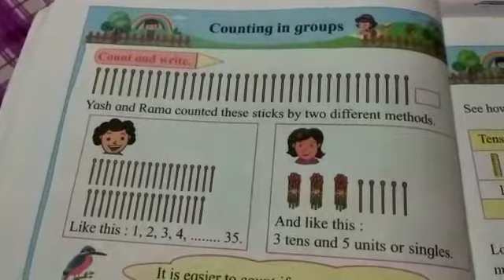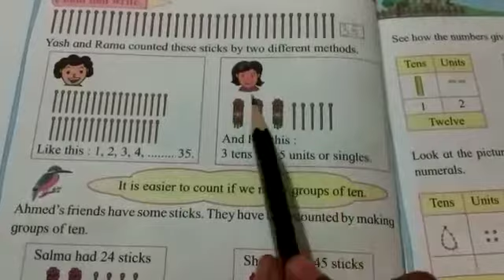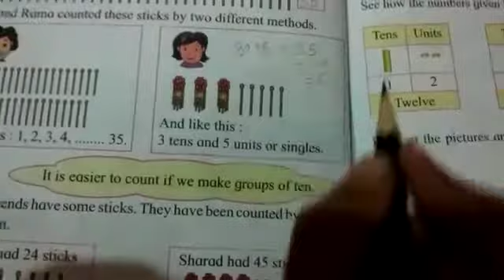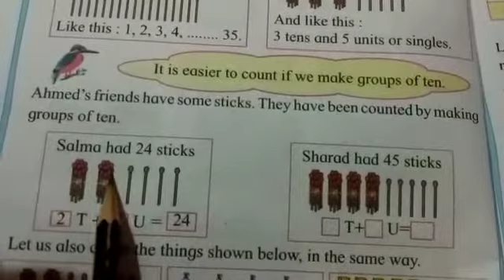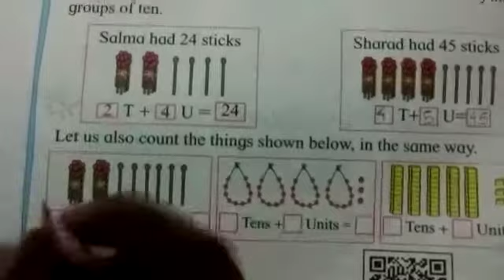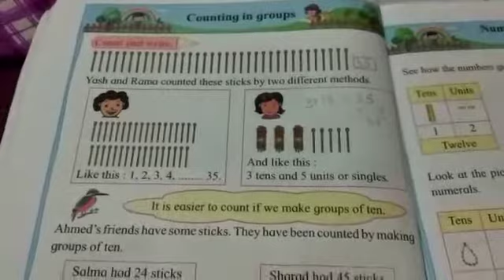Class - 2nd Subject - math Topic - counting in groups